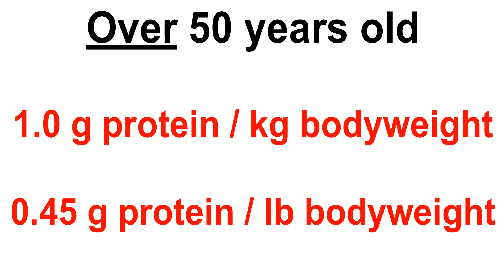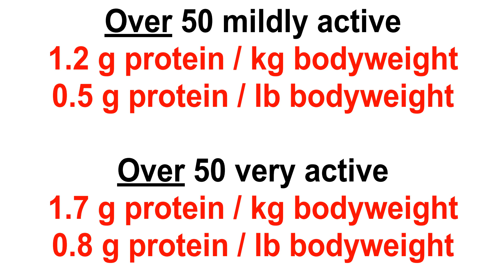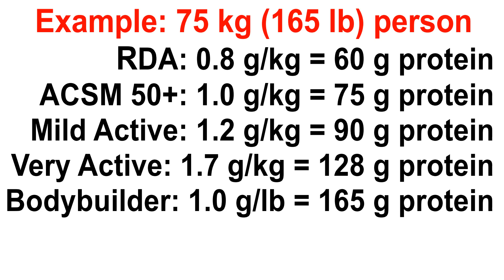How Much Protein Do You Need Over 50 To Prevent Muscle Loss?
Maintaining your strength and muscle mass is important as you age so that you can stay active & independent. All of the strengthening exercises in the world won't help though if you're not getting proper nutrition.

In this video, you'll learn:
0:00 The #1 nutrition mistake that keeps people age 50+ from building muscle
2:17 How much protein do you need to build muscle over 50?
5:26 Protein sources
6:42 Example protein needs
8:16 What about protein supplements?
9:25 Other considerations

Want more Information? Get a copy of Dr. Candy's Book:

Chronic Pain, You're Not Just Getting Older, You're Not Crazy, and It's Not All In Your Head

More 4 Life
St. Louis, MO